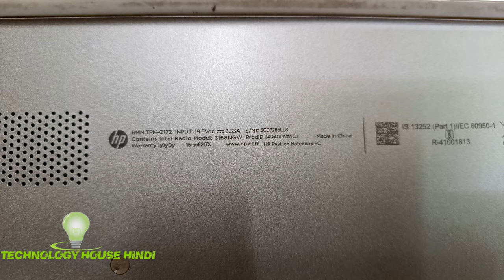Hp 15-au621tx battery replace , Hp 15-au621tx battery change , bp02XL battery remove